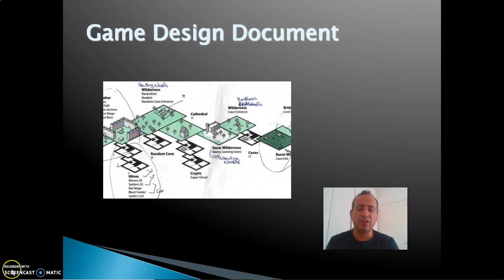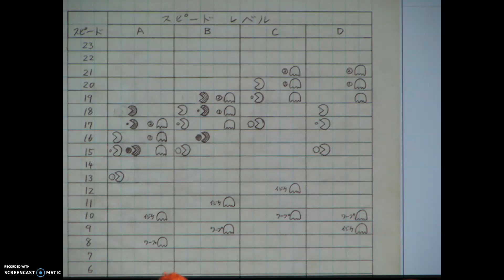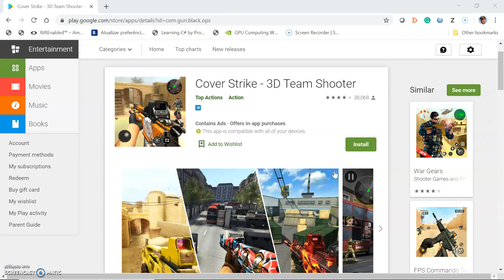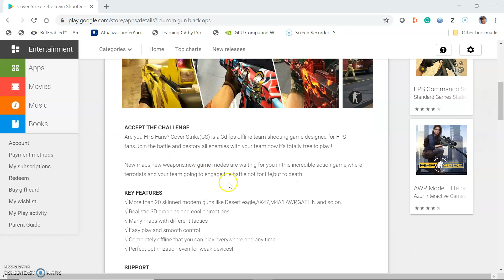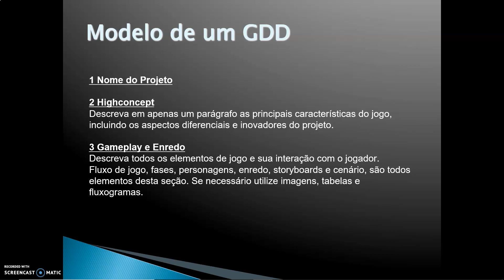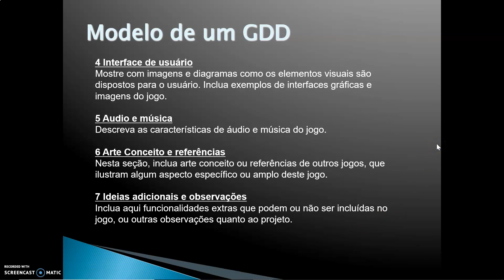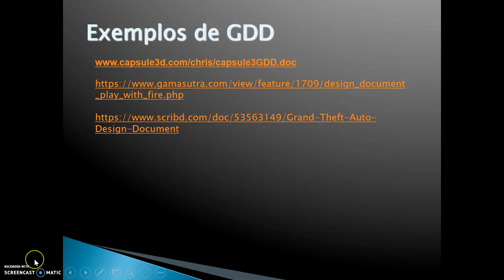3 4 GDD